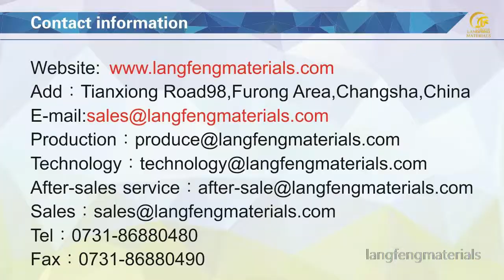HfC wet mill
HfC powder wet mill